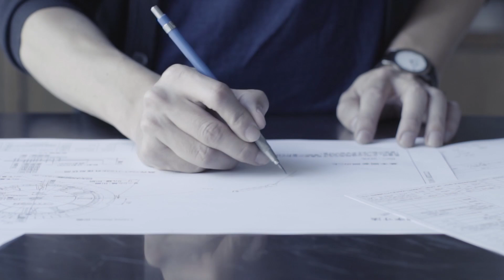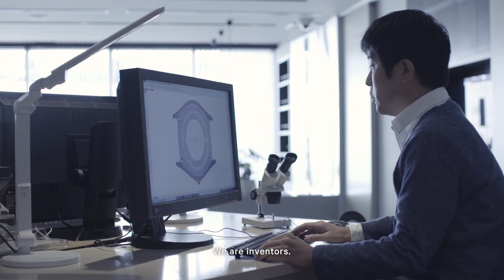Manufacture of CITIZEN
We don’t just make watches. We make the components that go into the watches. And we make the machines that make those components. It is because we do everything ourselves
that we are always ready for new challenges.

For us, watchmaking is a work in progress, and we will keep making watches. Today. Tomorrow. One hundred years from now.